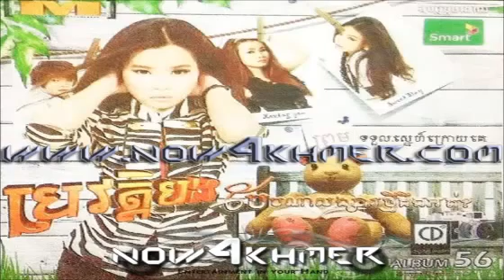M CD Vol 56] 02 Ber Kmean Oun Anna